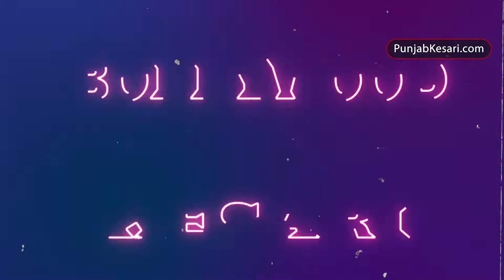‘KGF 3’ की रिलीज डेट पर यश का बड़ा खुलासा | ‘ब्रहमास्त्र 2’ में ‘देव’ के रोल पर बोले एक्टर